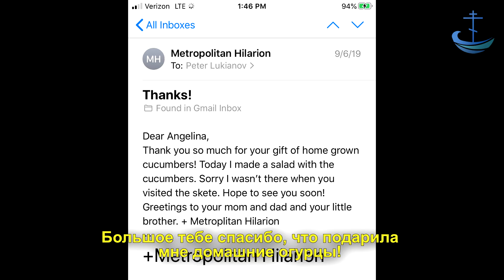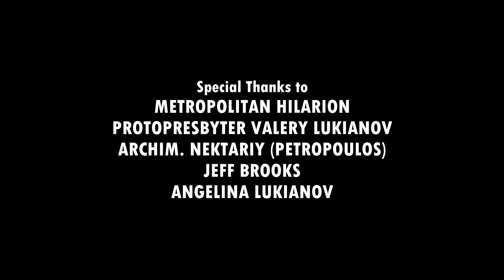FACES OF ROCOR Ep. 9: Happy Birthday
Did you know that Christmas Eve (January 6th) is Metropolitan Hilarion’s birthday? Here are five short stories about Metropolitan Hilarion and the way that he treats people. Happy Birthday Vladyka!